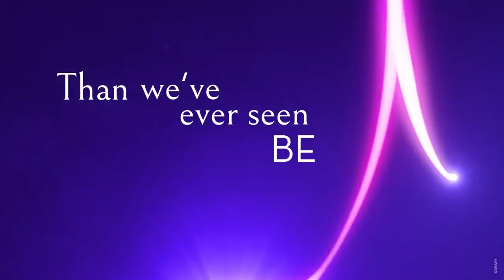Disneyland Paris 30th Anniversary Theme Song: Un monde qui s’illumine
For its 30th Anniversary, Disneyland Paris received a new theme song: Un monde qui s’illumine. Listen to a sneak peek here, and learn the lyrics!